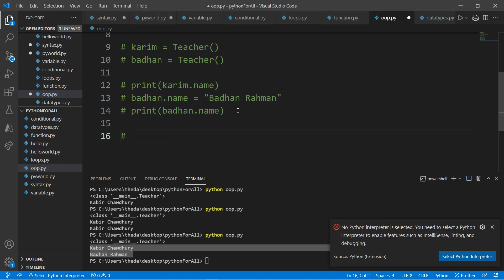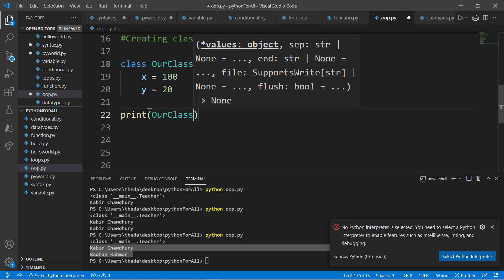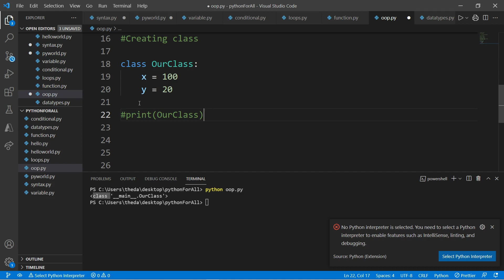HOW TO CREATE CLASS? CLASS IN PYTHON| PYTHON PROGRAMMING FOR EVERYONE IN BANGLA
RECOMMENDED LAPTOPS FOR CODING:
1. laptop macos
2. Windows laptops

1. Web Design with HTML, CSS, JavaScript, and jQuery
2. Learning PHP, MySQL & JavaScript With jQuery, CSS & HTML5
3. Django for Professionals
4. MEAN Stack
5. MERN Stack
6. Ruby on Rails

Books on Coding Interview:
1. Cracking the Coding Interview
2. Introduction to Algorithms

RECOMMENDATIONS FOR YOUTUBERS:
1. Camera for shooting videos
2. Camera Tripod
3. Micro phone

সাথে থাকুন।

Welcome!

# You'll learn:
                                            - Web Automation